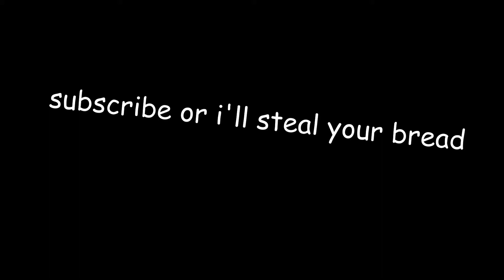BEACH TIME BREEZE TIME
NEW MAP!
this is basically just our first gameplay and first impression in the new released map BREEZE.

Why not leave a thumbs up? :D